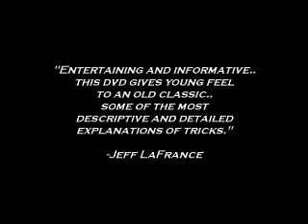Ben Brown DVD promo